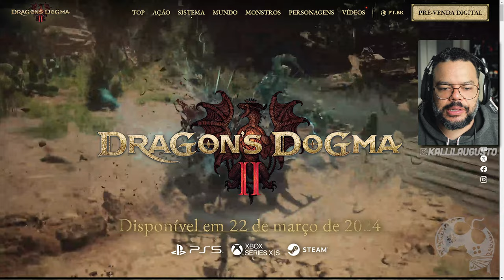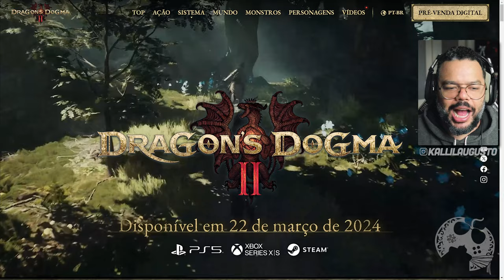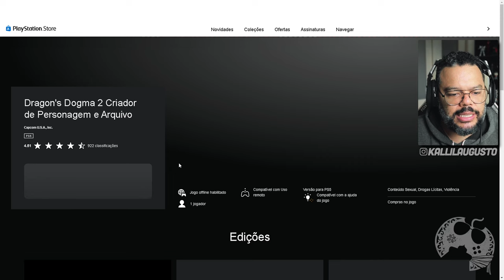DRAGON'S DOGMA II - COMO BAIXAR A ATUAL "DEMO" NÃO DEMO E CRIAR SEU PERSONAGEM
A Demo de Dragon's Dogma II chegou, mas não era o que todos estavam esperando. Basicamente é apenas o Criador de Personagens para que você possa já adiantar essa questão, montando desde já, o personagem que vai jogar, junto do peão que vai te acompanhar. Algumas pessoas estiveram com dúvidas e segue vídeo explicando os passos.

Me Contate

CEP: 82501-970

Kallil Augusto

Hashtags